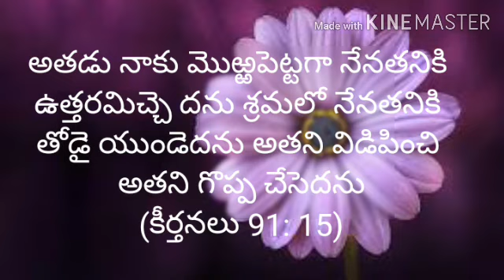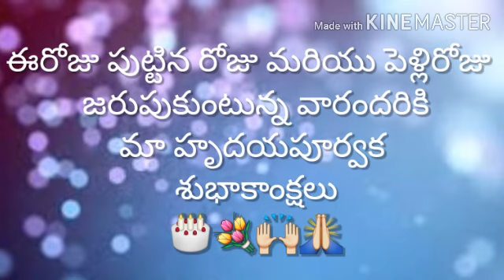Today's promise (31 -07- 2020) ఈరోజు దేవుని వాగ్దానం ||RSK WORLD